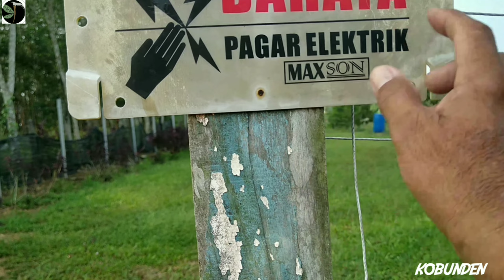Rancang sebelum start operasi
Perancangan adalah penting untuk menghasilkan pulangan yang memuaskan. Pengurusan akan jadi teratur dan bersistematik.
InsyaAllah.. perancangan yang baik akan hasilkan yang baik.